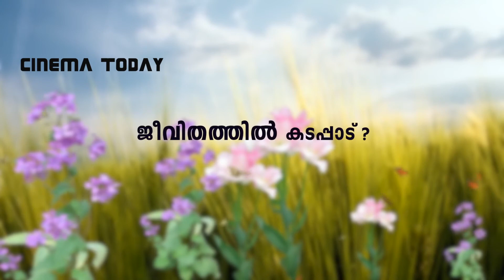സിനിമയും ഡാൻസും | Madhu Menon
He is  a Popular movie Artist ,Malayalam Cinema Industry , live in Trivandrum. Acted Different language Movies All over India.